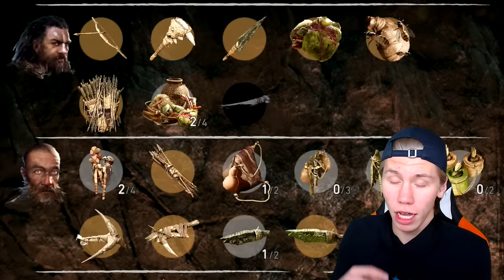RANDULLE HAR BLITT EN HULEBOER?! (Far Cry Primal)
For første gang på kanalen introduserer jeg dere for Far Cry, en spillserie jeg har forelsket meg i opp gjennom årene! Denne utgaven reises det tilbake i tid til da mammuter, huleboere og oltidens begivenheter fant sted.